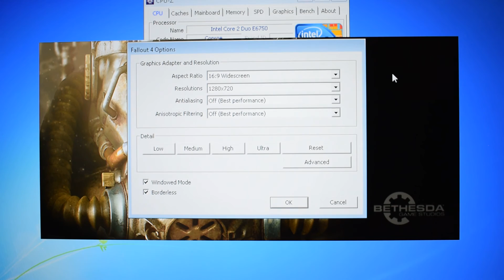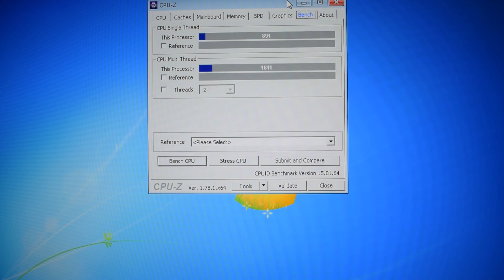Fallout 4 on Core 2 Duo E6750 + 4GB RAM - Can It Run?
Fallout 4 gameplay on dual core processor from 2007.

Low-spec gaming. This test is on minimum graphics settings - see what the CPU is capable of aka see the CPU bottleneck; can it deliver smooth framerates? If the frames are solid expect another test on optimal/balanced settings to load GPU a bit more.

MOBO: Gigabyte G33M-S2
RAM: 4 GB 800 Mhz DDR2 CL5 (2x Kingston, 2x A-DATA)

○ Fraps & RTSS (MSI Afterburner) - performance monitoring